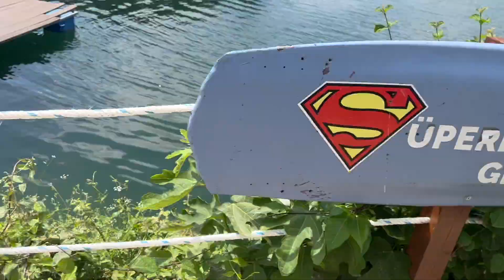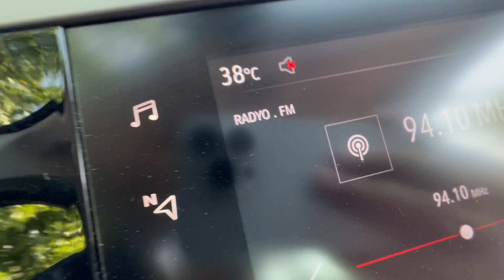Su Kayağı Vlog. HÜSO. 2023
Sporların tümünü çok seviyorum. En çok sevdiğim spor futbol. Sonrasında motorsiklet binmek ve su kayağı ( cable wakeboarding ) yapmak geliyor. Her yıl mutlaka bir kaç kez su kayağı yapıyorum. Adrenalin ve heyecan dolu bir spor. Ayrıca suyu ve yüzmeyi de çok severim. Suda yapılan bir spor oluşu daha da çok hoşuma gidiyor. Yaz tatilimin vazgeçilmezlerinden olan su kayağı yaptığım bir günü vlog haline getirdim.